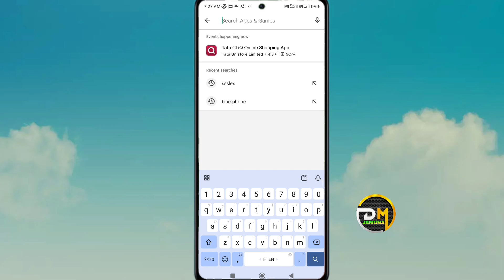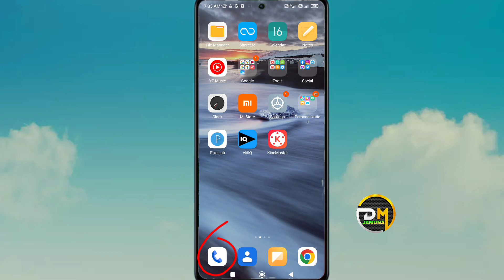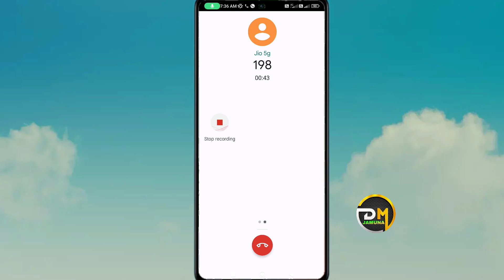कॉल रिकॉर्डिंग की वार्निंग साउंड कैसे बंद करें || this call is now being recorded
कॉल रिकॉर्डिंग की वार्निंग साउंड कैसे बंद करें
how to disable this call is now being recorded oneplus
your call is being recorded
this call is now being recorded
google dailer call recording without announcement
how to disable this is now being recorded redmi note 12 pro
redmi mobile me call recording ka sound kaise band kare

•••Any Questions?